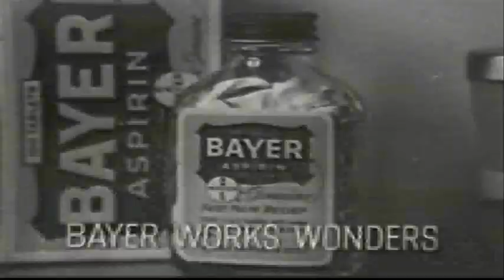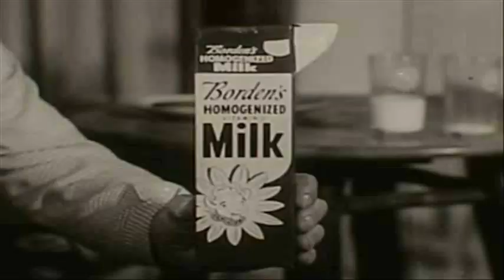Infamous Banned Commercials Through the Decades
Here are three commercials from the 60's 70's and 80's that show us how advertising has changed throughout the years. TV isn't as censored as it used to be, but there still are things we deem too inappropriate like babies falling on their asses.